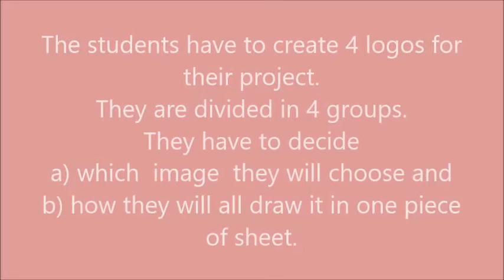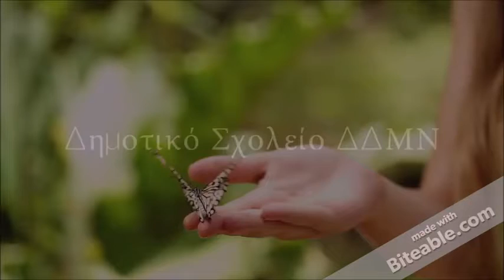Collaborative activities for logo creation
The students of the 1st grade of Primary school work on the eTwinning project logo creation. Divided in 4 teams, they have to decide which logo they will create and how they will all work in one piece of sheet.